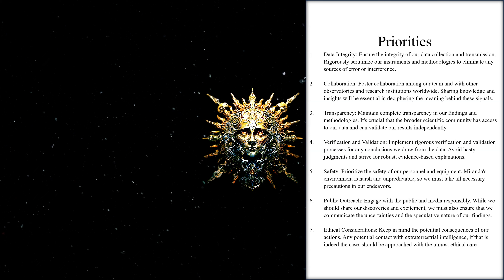Stardust, Tales of the Sun - Chapter 1 - Miranda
Embark on a cosmic odyssey in Chapter One of "Stardust, Tales of the Sun"! 🚀✨ As our journey begins, we delve into the mysteries of the universe, setting the stage for a tale where the boundaries between science and fiction blur.

Prepare to be transported through time and space, where the origins of our Sun serve as the backdrop for a narrative rich in emotion and wonder. This chapter lays the groundwork for an exploration of love, connection, and the timeless quest for understanding our place in the cosmos.

Without revealing the secrets that lie within, expect to be intrigued by the blend of factual accuracy and imaginative storytelling that promises to captivate your heart and mind.